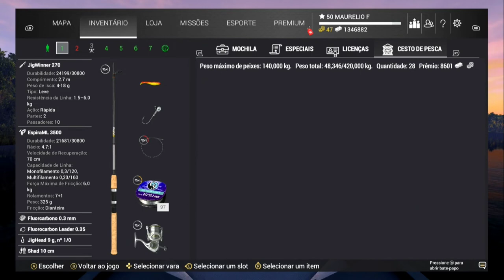LUCIOPERCA ÚNICA PAÍSES BAIXO GHENT TERNEUZEN FISHING PLANET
quer pegar peixes únicos ? então está no lugar certo !
saiu 4 LUCIOPERCA ÚNICA com direito a ranque mundial 🤩 .

acompanhe no vídeo !

abraço e até mais !